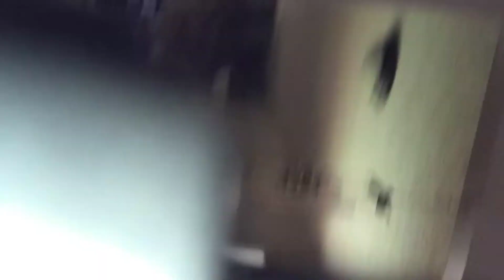Funnazi feeds ur face. Ep 1 Hawaiian Pork Chops